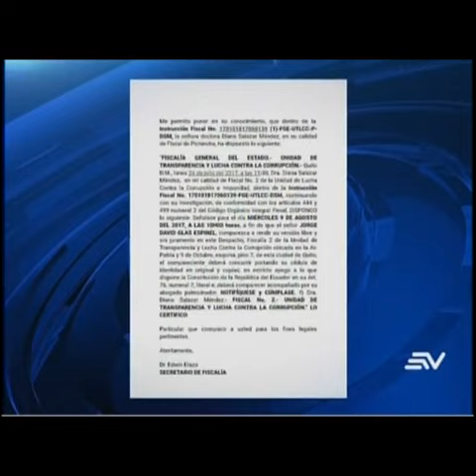Fiscalía y Policía ingresaron a las oficinas de Odebrecht en un hotel